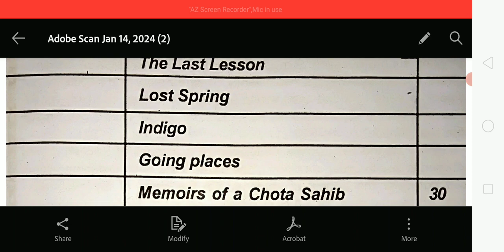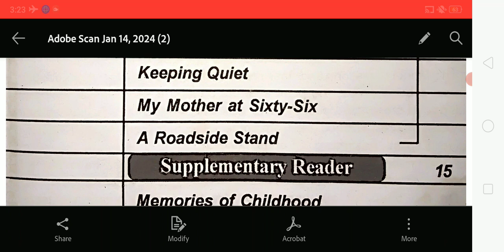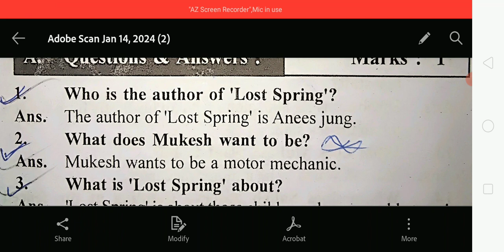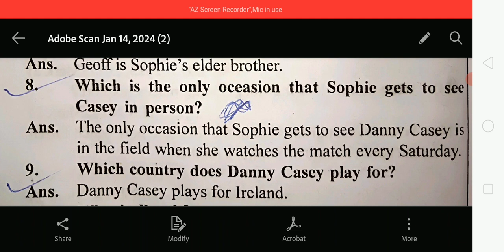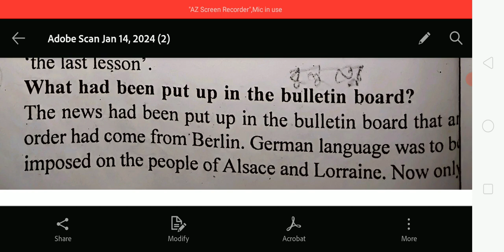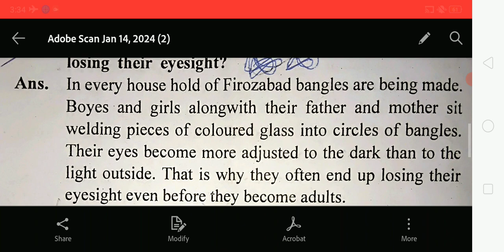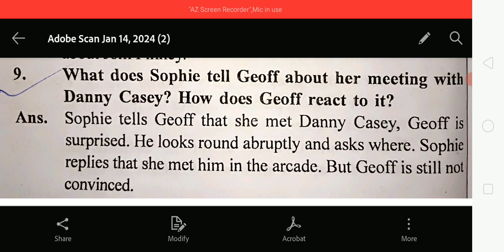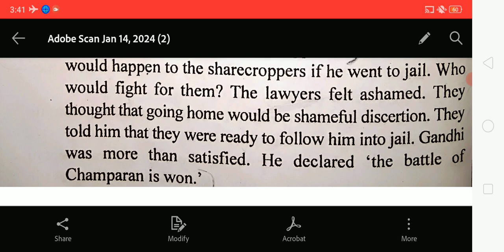English For HS 2nd Year,Class 12, English For Class 12,AHSEC Board, English For HS 2nd Year,Class 12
HS 2nd Year, Class 12.
Economics - গোটেই কিতাপৰ Common Important প্ৰশ্নৰ উত্তৰ আছে Part - A ।